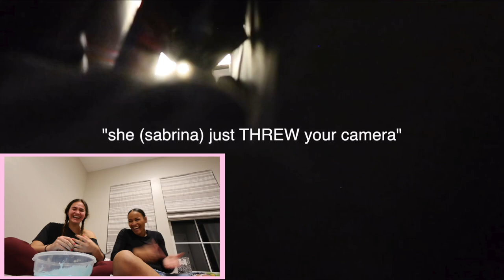REACTING TO MY OLD VIDEOS!! *hollywood connection vlogs* | dasia ann vlogs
WHAT I USE:
editing: FCPX, Tezza, and Phonto